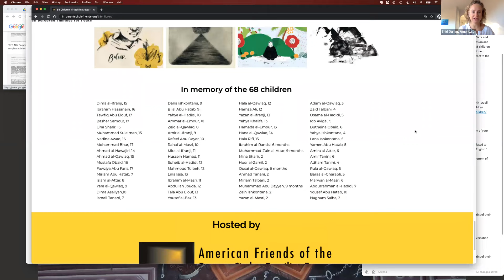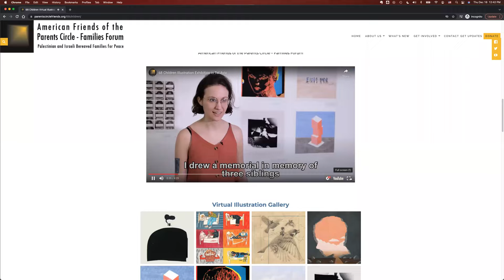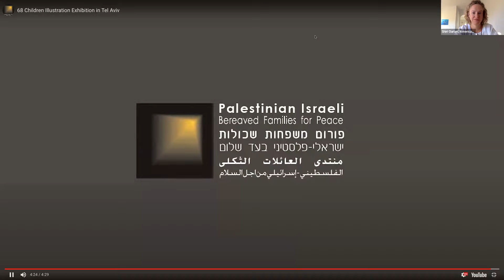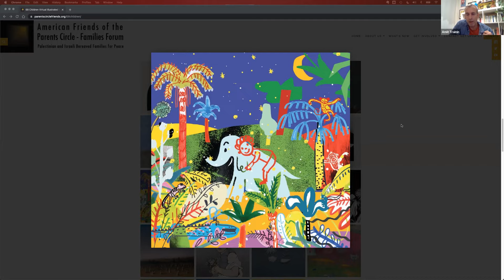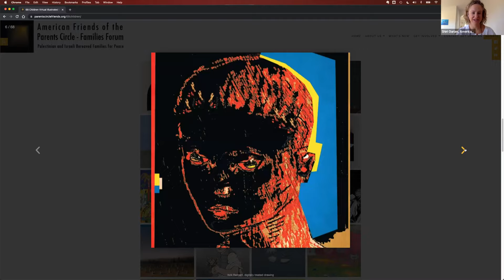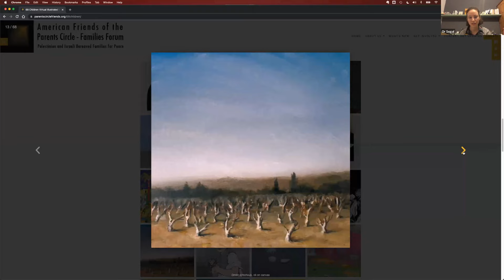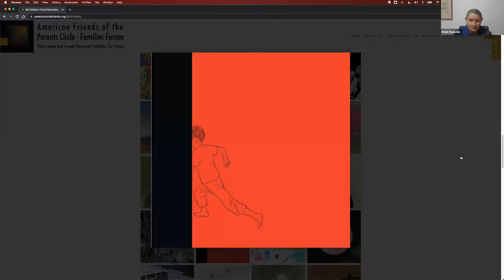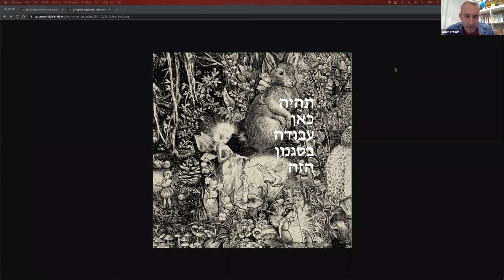68 Children: An Illustrated Memorial Webinar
A virtual illustrated exhibit and webinar in memory of the children lost in Gaza and Israel.

During the military operation Guardian of the Walls/The War on Jerusalem, a group of Israeli illustrators joined together to create illustrations commemorating the children of Gaza and Israel who lost their lives. These illustrations express solidarity and call for compassion and change. The exhibition is made up of 68 individual illustrations in memory of the 68 children who were killed during the war - in memory of each children's life, dreams and unique personality. Some illustrators chose to create a portrait of the child while others react to the status or depict hopes and dreams.

In conversation with the illustrators as well as bereaved mothers who have lost their children to the conflict.

To view the virtual illustration gallery and to learn more about receiving a print of an illustration,